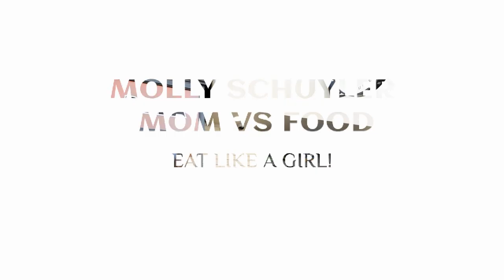BLUE AGAVE “ EL TORO GRANDE” X6 | 6 CHALLENGES | MOM VS FOOD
Blue agave! Been here before. Why not come back n up the ante?!? Can Kennedy and I take the heat? These are spicy 🔥🔥🔥🔥

mollyschuylereats

molly schuyler

music creds

epidemic sounds